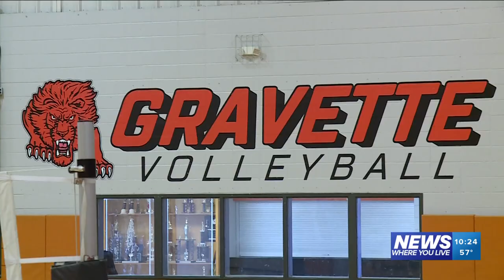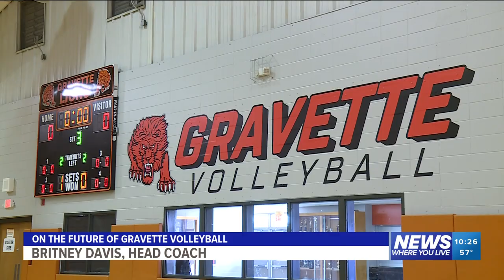Athlete of the Week - Piper Batie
Gravette's Piper Batie earns the honor of Athlete of the Week for leading the state in aces with 89 in just her sophomore season